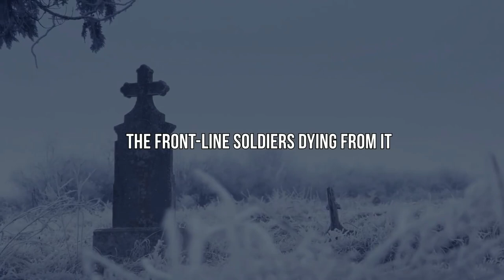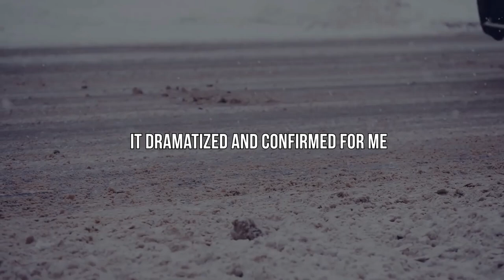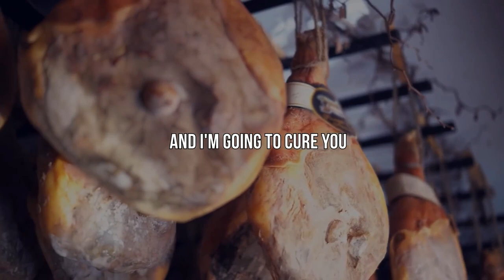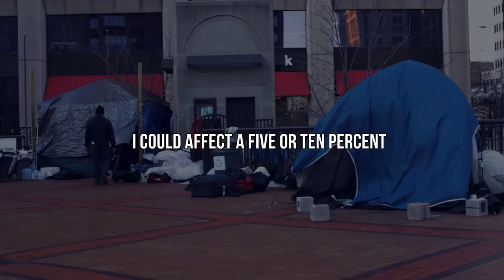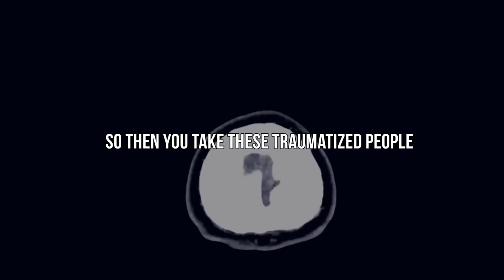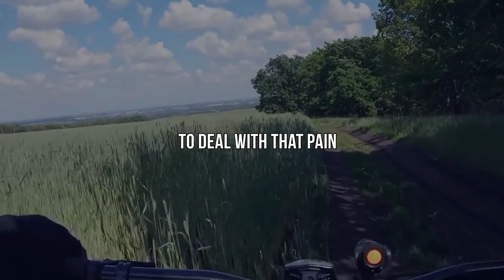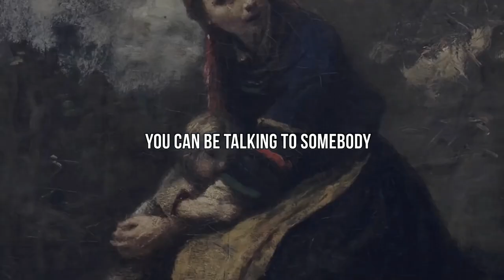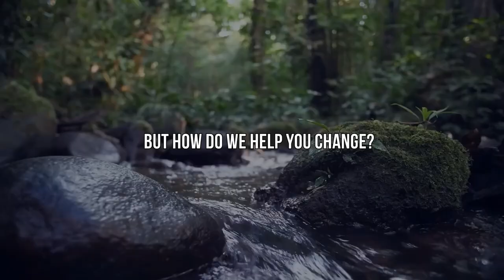The Best Explanation of Addiction I’ve Ever Heard – Dr. Gabor Maté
Dr Gabor Maté, renowned addiction expert, calls for a compassionate approach toward addiction, whether in ourselves or in others. Dr Maté believes that the source of Addiction is not to be found in Genetics but in the early childhood traumatic experiences and Abuse, with Childhood Sexual Abuse at the top of the list!

Childhood Sexual Abuse, Domestic, Institutional, and by CATHOLIC CLERGY CAN lead to PTSD, DEPRESSION, ANXIETY, SELF HARM, AND EVEN SUICIDE.
Call Lifeline on 131144 for 24/7 Crisis Support or Call 1800RESPECT/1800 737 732
This 24-hour national sexual assault, family and domestic violence counselling line for any Australian who has experienced, or is at risk of, family and domestic violence and/or sexual assault.
If you require assistance or if you would like to talk to a trained professional about the issues described in this video, please call Kids Helpline on 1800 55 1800. Contact http// or
If you're concerned about child welfare, an adult or friend in need of immediate help call 000.